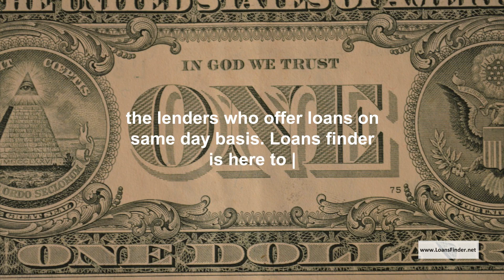What to do in emergency to get same day loans with bad credit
Introduction

In an emergency, you need money fast. It’s not something that should be taken lightly or put off until later. If you have bad credit and are looking for an emergency loan, there are some things to consider before choosing a lender. In this guide, we’ll go over what options are available for people with bad credit and how to choose the best option for your situation.

We don’t understand what will happen in the time of emergency. At that time, we need money and we have no option to reject it. Same day loans with bad credit can help us at this situation.

Oops! Click Regenerate Content below to try generating this section again.

You may get same day loans with bad credit from many sources, including payday or pawn shop lenders or friends and family members. But even though you may be able to get fast access to a loan, the rates are typically very high and the terms difficult to live with.

If you’re in need of a loan to pay off an emergency expense, consider a same day loan with bad credit. These loans are designed for people who need money fast and don’t have other options. There are many companies that offer these types of loans, but be careful about the interest rates and fees you pay. You should only borrow what you can afford to pay back within your next paycheck or two—if not sooner. And remember: there are other options out there besides borrowing money from someone else!

When you’re in a pinch, borrowing money is often the only option. But the costs of borrowing can be more than you expect if you borrow from the wrong source. In addition, high costs could make it hard for you to repay the debt on time; if that happens, you could end up getting into a cycle of debt.

If you’re in a pinch and need to borrow money, borrowing from the wrong source could cost you more than you expect. In addition, high costs could make it hard for you to repay on time; if that happens, the lender may be able to apply for an online payday loan with bad credit, which can lead to other debts.

If your financial situation is dire, feel free to try out your best options — even those that aren’t great choices — because they may be better than bankruptcy or eviction or losing your car or whatever other immediate outcome you’re worried about

If you’re facing eviction or bankruptcy, there is no point in taking out a loan if you can help it. You will end up paying more than the loan is worth and and have to deal with extra fees as well. There are better options available, such as asking family members for funds or finding work that pays cash.

You need to be careful with your money when finances are bad. Save what you can, even if it’s only just a little bit each day; don’t spend money on frivolous things like alcohol, drugs or cigarettes (unless those things are necessary for your health); eat healthy food rather than going out for expensive meals all the time; etc..

Other options for getting money immediately can include taking out a personal loan from your bank or using a credit card cash advance

While getting same day loans with bad credit is preferable, there are other options available if you need cash immediately. If you have a bank account, you can apply for a personal loan from them. This may be an option for some people who have good credit and are looking for something less expensive than payday loans. Keep in mind that most banks will charge higher interest rates than payday lenders do, so this option may not save you money in the long run.

Personal loans from banks might be your best bet

If you already have a bank account, it is possible to get approved for a personal loan with no credit check or collateral required (although they will still check your credit score). Most banks require applications to be done online or over the phone; however, some will allow customers to fill out paper applications at their local branch office as well. When filling out an application form, make sure all of the answers are accurate before submitting it! A common question asked by lenders when approving these types of loans is "how did this person learn about our product offering?", so it's recommended that applicants answer honestly if asked about where they learned about their product offerings (i.).* Credit card cash advance fees can cost hundreds per year